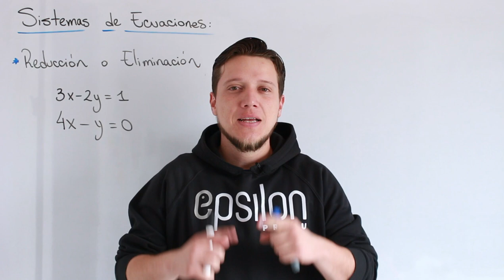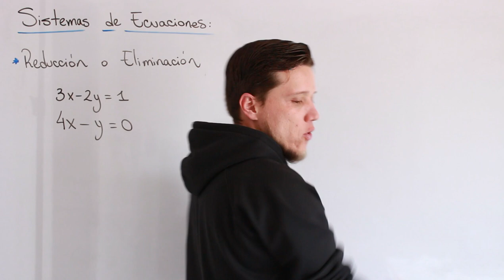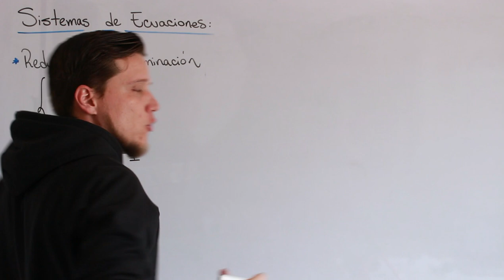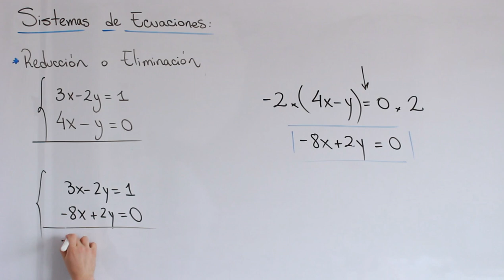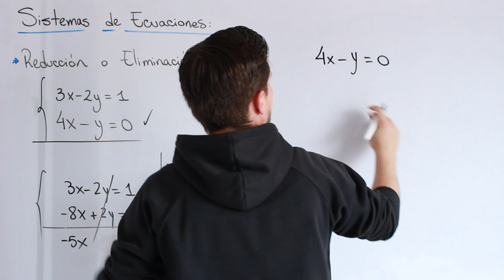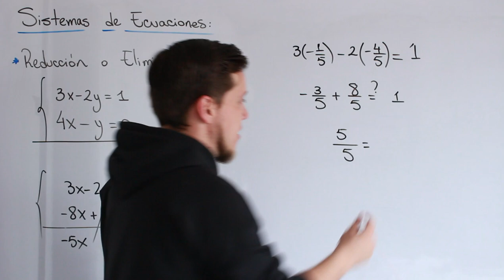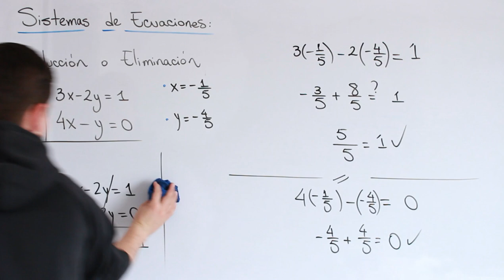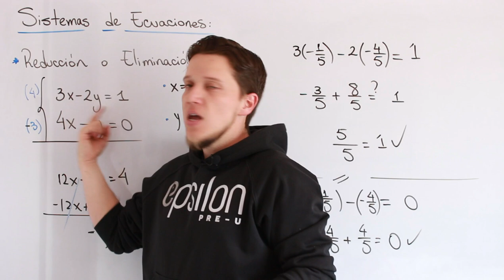😎🚀 SISTEMA DE ECUACIONES LINEALES 2×2 POR MÉTODO DE REDUCCIÓN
Ya vimos las ecuaciones y como se consigue su solución, el significado de fondo de ellas y como se despejan. Ahora, cuando tenemos sistemas de ecuaciones existen mecanismos para resolverlas. De eso hablamos en este video, del método de Reducción. Mira de que se trata.